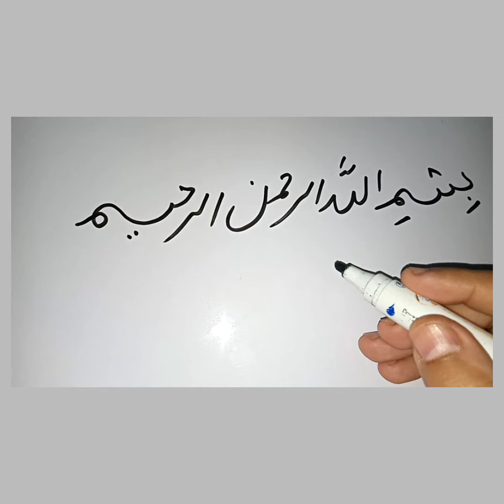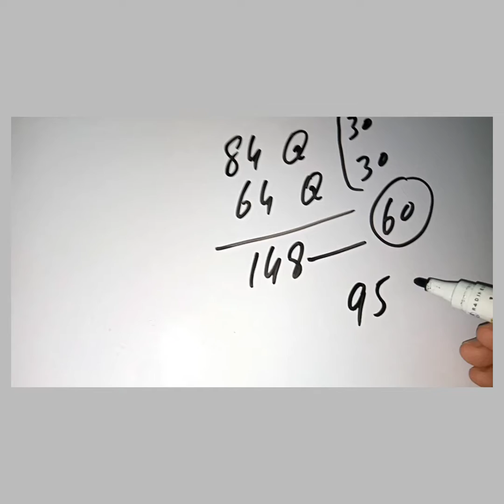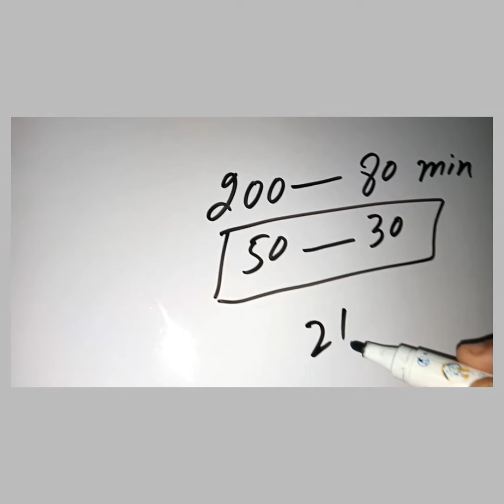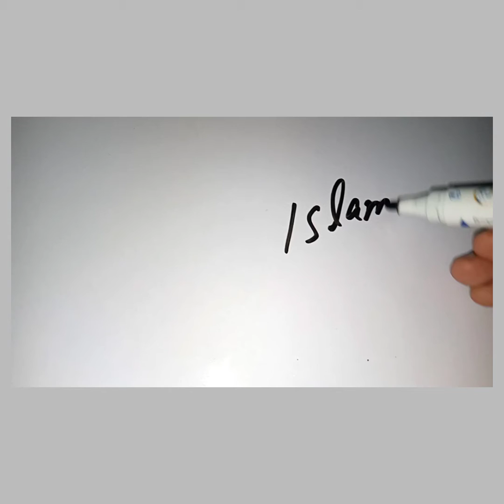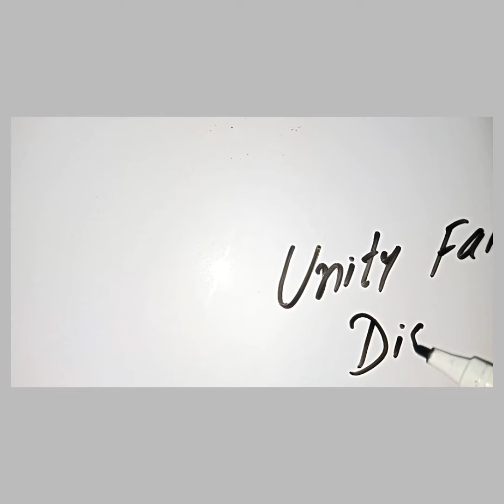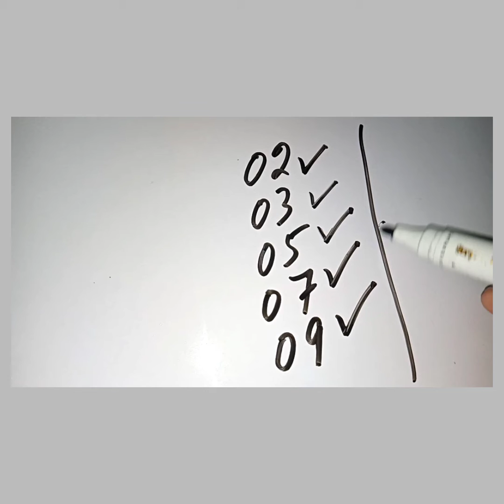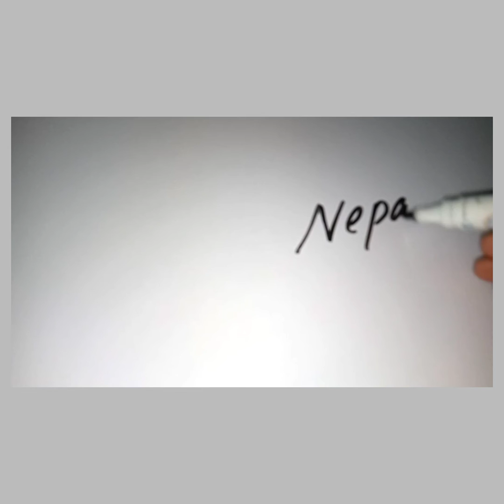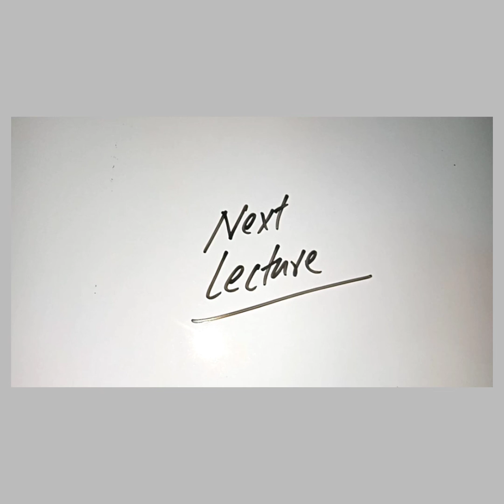Initial PMA 145 LC & Pn Cadet Batch 2020-A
Assalam o Alaikum My Dear Students. This Lecture is for all those Students who are doing Preparation for 145 PMA Long Course and PN Cadet Batch 2020-A.